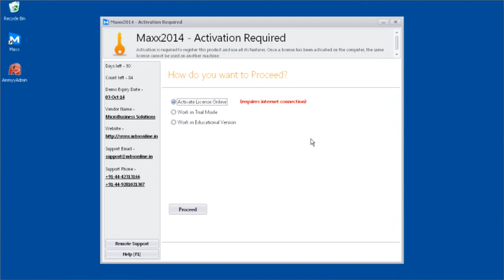007 How to Reactivate MaxxERP Software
This video will show you How to Reactivate MaxxERP Software,

Cheers!